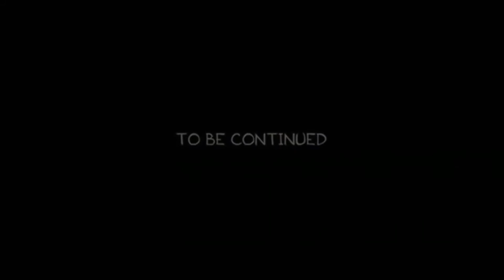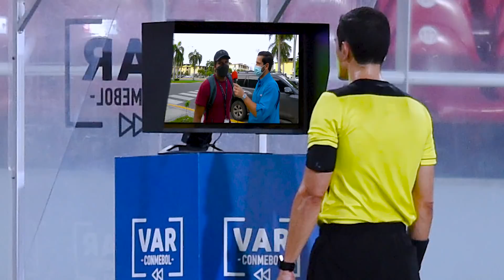¿QUÉ OPINAS DE MÍA CEPEDA? 😰 ¡ESTÁ DETRÁS DE TI! 🤣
Esta no se la esperaban, Mía Cepeda está detrás de ti. 🤣